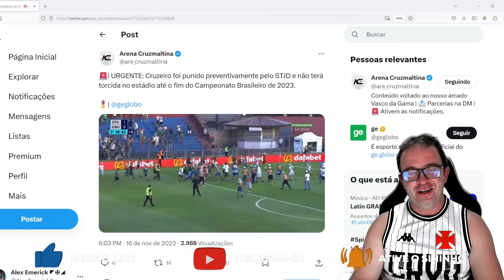🚨AGORA! CRUZEIRO É PUNIDO | MEDEL DIA D | ORELLANO GERA DOR DE CABEÇA NO VASCO | NOTÍCIAS DO VASCO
🚨URGENTE! CRUZEIRO É PUNIDO | MEDEL DIA D | ORELLANO GERA DOR DE CABEÇA NO VASCO | NOTÍCIAS DO VASCO

● Tudo sobre contratações, reforços para o Vasco, lives com novidades fresquinhas do Vasco, Vasco forte